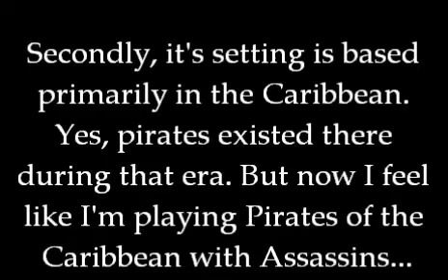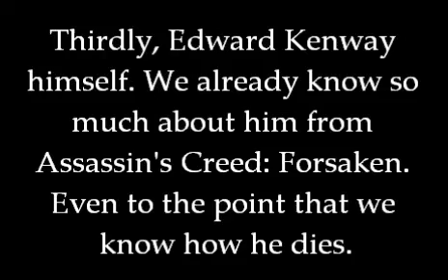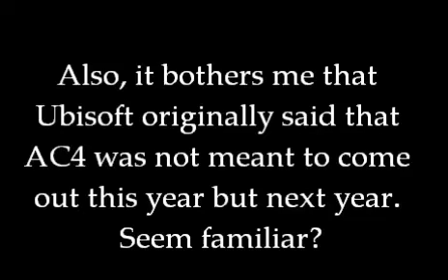All My Rage!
IMPENDING NEEDLESS FANGIRL RANT.

First and foremost, please excuse any spelling or wording errors you find. There are probably some but I sincerely cannot be bothered to fix 'em. Secondly, THIS IS A PERSONAL OPINION (and a very biased and silly one at that.) Which can sway in any direction at any given time. I'm just a ragey camper at this moment.

So, Assassin's Creed IV: Black Flag. Yeahhhhhh... no. This makes me think of Call of Duty: Black Ops. ...Wait, no! I'm not comparing AC to CoD! Nooooo! Nothing can be worse than Assassin's Creed: Revelations! NOTHING. Yeah, I was in a random mood when I wrote this. xD